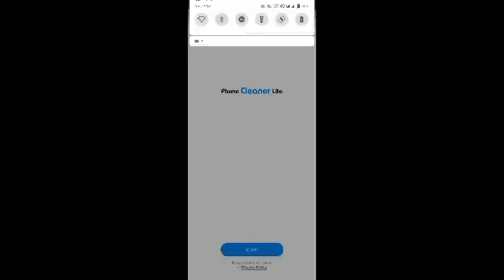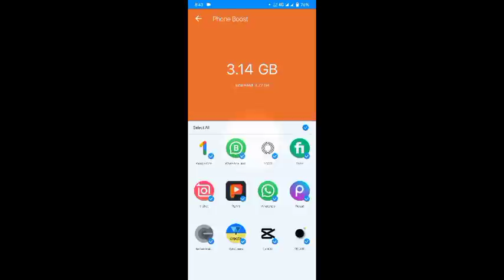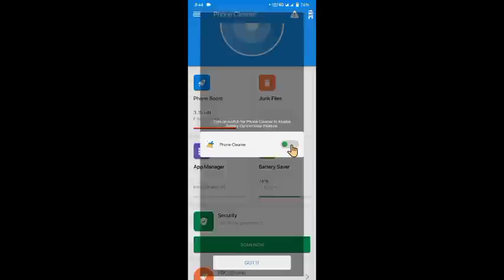How to clean your phone